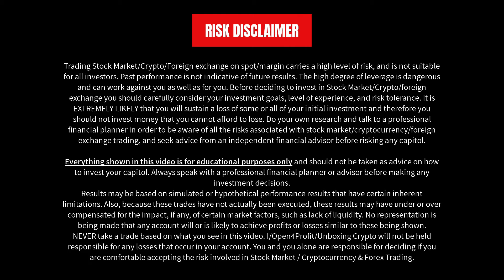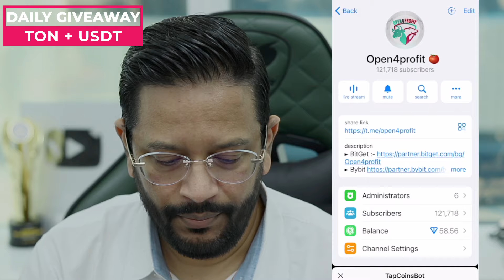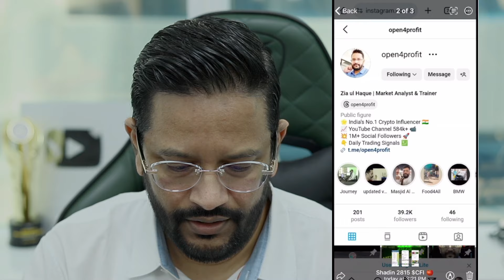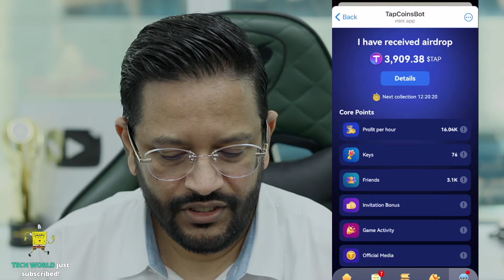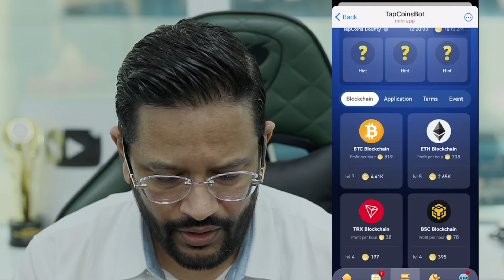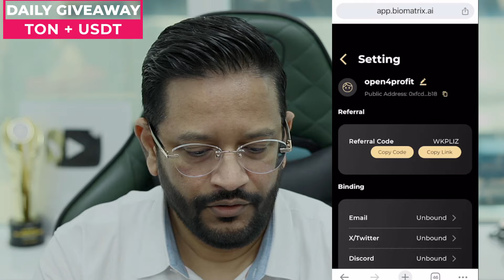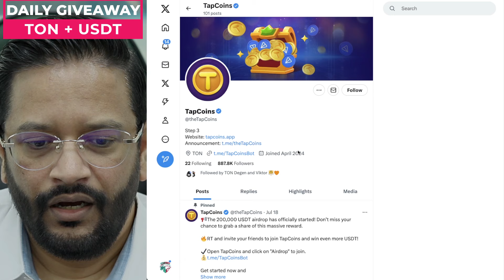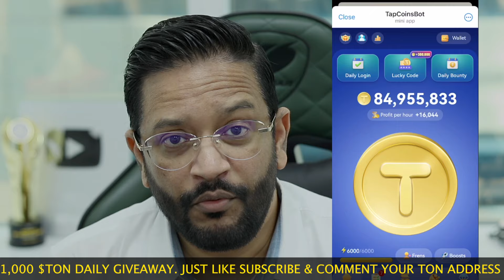TAPCOINS AIRDROP TOKEN $TAP CLAIM WITHDRAWAL KAISE KAREIN. DON'T DO THIS TAPCOINS AIRDROP MISTAKE.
TAPCOINS AIRDROP CLAIM STARTED. DON'T MISS THIS BIG AIRDROP. TAPCOINS LISTING ON BINANCE, BITGET, BYBIT SEPTEMBER END.

AFTER DOGS COIN AIRDROP NEXT BIG taptoearn TELEGRAM MINI APP GAMES COULD BE